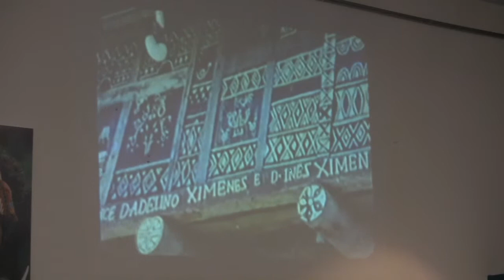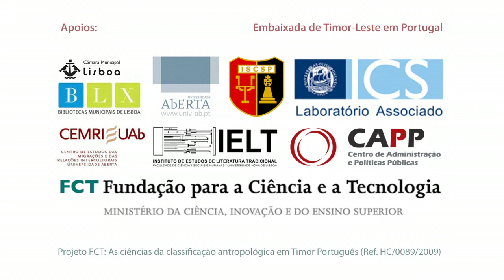Alexandre Oliveira (ISCTE-IUL) - Sociedade, cultura e património